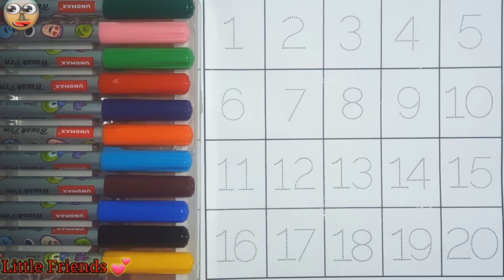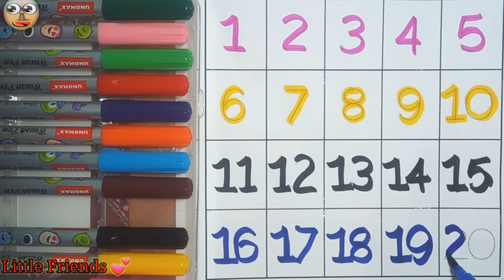1 to 20 counting, 1 to 20, one two twenty, 123 number, 1 to 100 counting, alphabet,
1 to 20 counting, 1 to 20, one two twenty, 123 number, 1 to 100 counting, alphabet,

song,

1 to 100 counting, ABC, 123 Numbers, kids rhymes, learn to count, One two three, Numbers song

song

ABC

Abcd

123

1 to 100

ABC 123

123 ABC

Description

1 to 50 counting

1 to 20 counting

100 number song

123 counting

kids videos

kids stories

abcd song

abcd rhymes

abc song

alphabet song

alphabet lore

funny cartoon

nursery rhymes

looney tunes

Numbers 123

123 numbers name

123 numbers drawing

Learn numbers

Learn colors

123 counting

1234 song

12345

Numbers songs

123456 rhymes

12345 kids song

12345 counting for kids

1234 counting songs

11234 song

Abc 123

123 456

ABCDEFGHIJKLMOPQ

Abcdefghijklmnopqrstuvwxyz

Abc song

123 song

Nursery numbers

Abcd

ABC song

Abc

ABC song

Abc

ABC cartoon

Colours

Colours

Colours name

1234 counting

Abcd rhymes

Nursery homework

Nursery

1 to 50 counting

1 to 20 counting

100 number song

123 counting

a-for-apple
b-for-ball
c for-cat